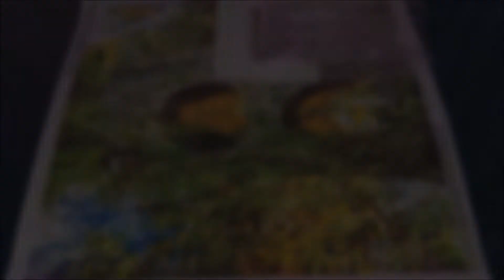#257. " ДЕРЕВЕНСКИЙ МОСТ" - ГОТОВАЯ РАБОТА